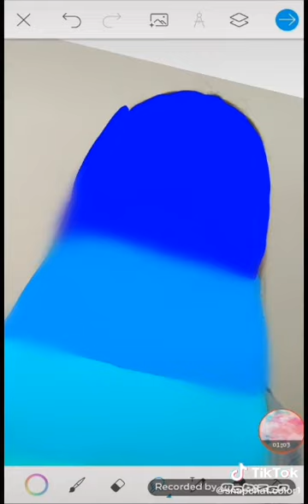colors show girl | very fresh color | Video compilation about fun family trip | Cartoons & Kids Song